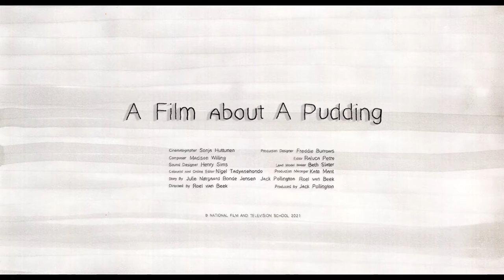A Film About a Pudding | Short Film by Roel Van Beek | Trailer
Director: Roel VAN BEEK.
Screenplay: Julie NØRGAARD and Jensen BONDE.
Production designer: Freddie BURROWS.
Editor: Raluca PETRE.
Sound: Henry SIMS.
Production: The National Film & Television School.
© The National Film & Television School